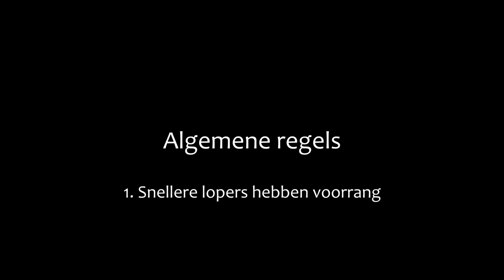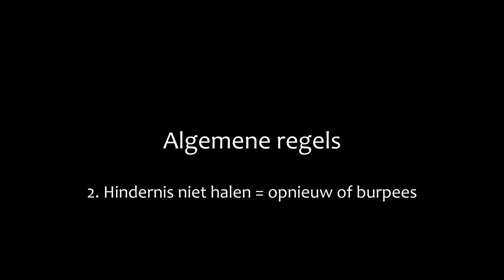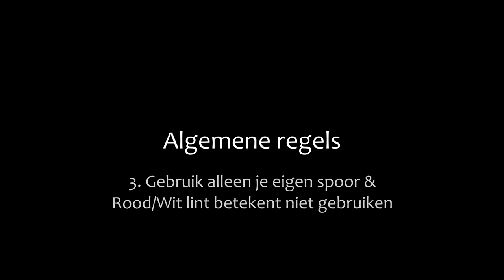OO Challenge 2022 - Parcours - Wedstrijd Volwassenen en 15-17 jaar